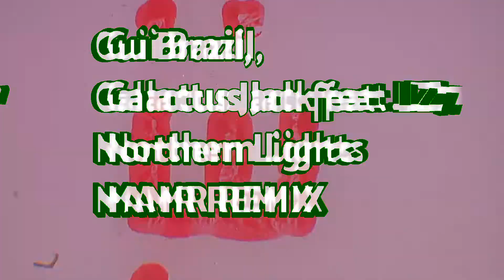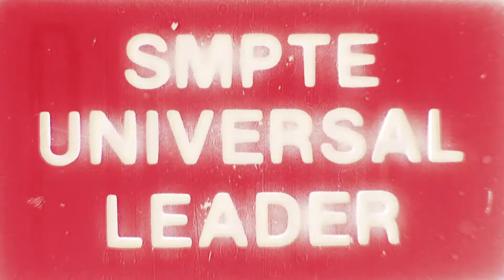Gui Brazil, Galactus Jack feat. LZ7 - Northern Lights (Remix MAMR)